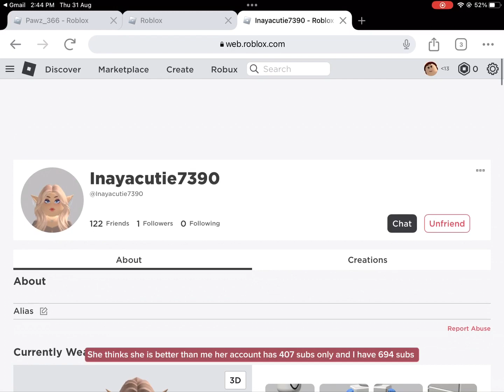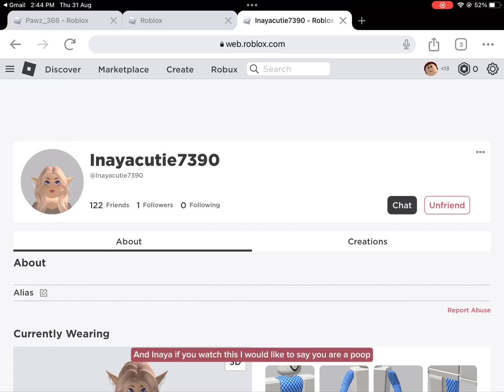Let’s log in to my old account